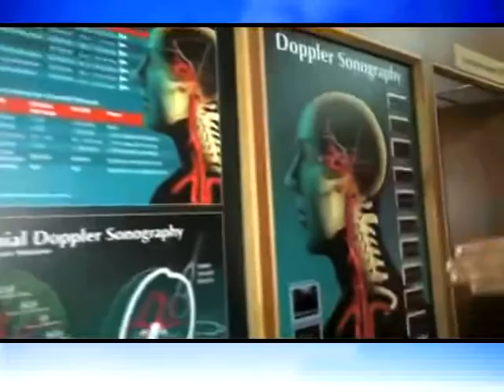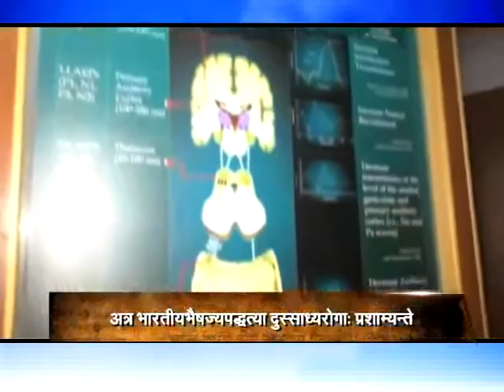वार्तावली योग सूत्र योगः कर्मसु कौशलम्